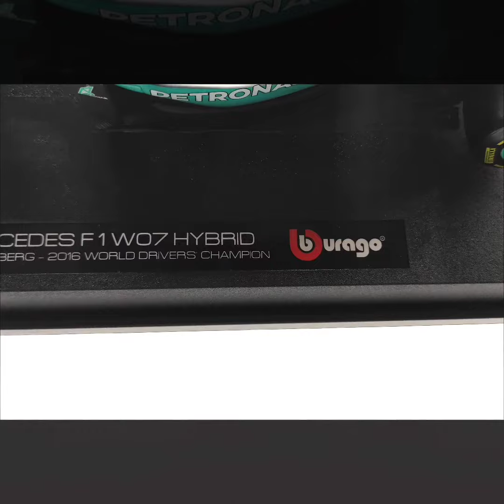Xe Mô Hình Mercedes F1 W07 Hybrid 2016 No. 06 1:18 Bburago( Xanh #06 )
REVIEW Xe Mô Hình Mercedes F1 W07 Hybrid 2016 No. 06 1:18 Bburago( Xanh #06 )
Chi tiết từ nội thất đến ngoại thất , từng chi tiết ở bộ máy đều được thể hiện từng chi tiết một tạo cho người sở hữu cảm giác thật nhất
- Xem các mô hình khác tại: